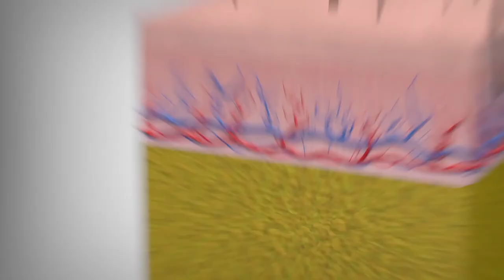Vanquish - механизм действия